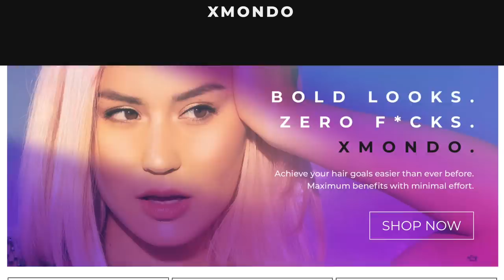Hairdresser Reacts To Hyram Coloring His Hair Purple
Hi Beautiful! Today we watch Hyram attempt to color his hair by himself for the first time ever. The results were interesting... ;)